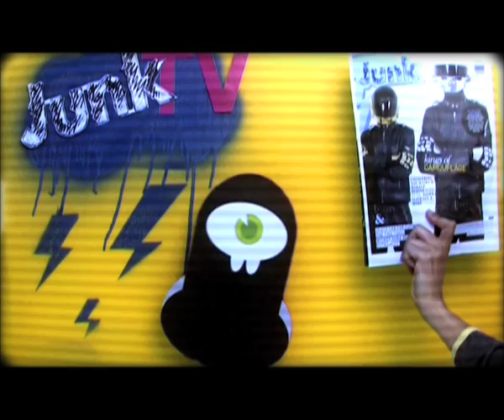Junk BOB episode #01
Junk's very own mascot, Bob makes his debut with a look at Junk's October issue.